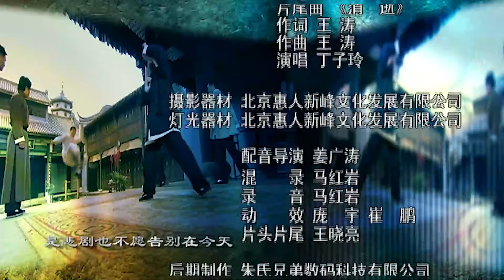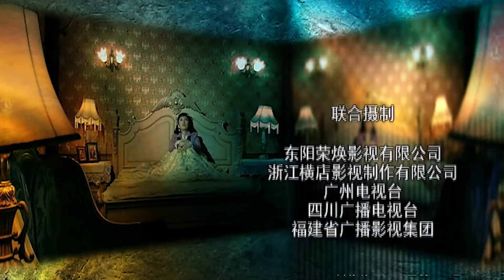错嫁薄情婿28|新婚赘婿竟抛妻弃子出走，千金苦等17年丈夫终归来，却只为合离娶闺蜜，这时心机富豪趁机献计预合谋报复，她会如何抉择......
主演：宁静、关礼杰、李洪涛、戴春荣
本剧主要讲述了金陵富商千金王晓曦（宁静 饰）嫁给赘婿书生顾楚生（关礼杰 饰），却不料婚后的楚生竟选择抛妻弃子离家出走，只留王晓曦一人带着年幼的孩子独自撑起硕大的家产，17年后，丈夫归来竟选择当对家大管家，还想合离娶自己闺蜜，晓曦就此心生怨气，与心机富豪林希贤（李洪涛 饰）一同谋划打算报复，却不料害顾楚生中枪遇害，她该何去何从.